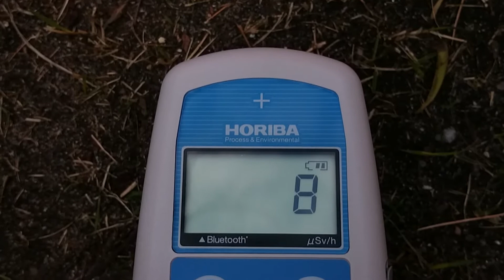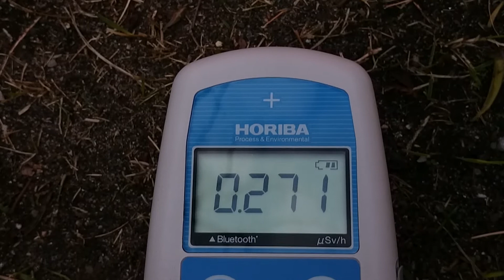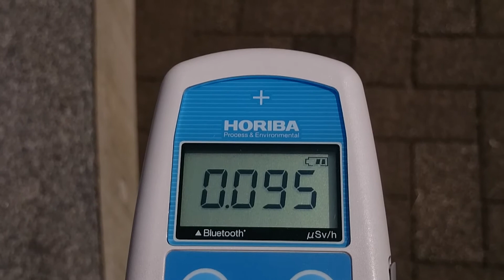【東京都】 計測日2014年4月1日 東京都港区港南２丁目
計測場所
東京都港区港南２丁目

2011年から遠距離も１人で！計測や撮影をしています。ご支援　宜しくお願い致します。